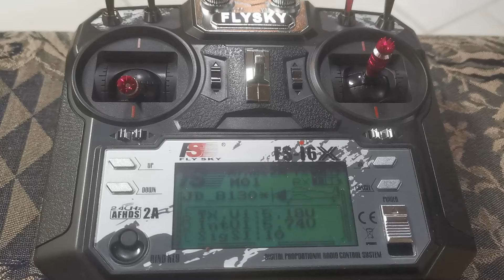flysky fs-i6x test on my 8130 john deere rc conversion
double eagle tractor all modified with a ,ertl prestige 8130 now with my new flysky,verry nice différence